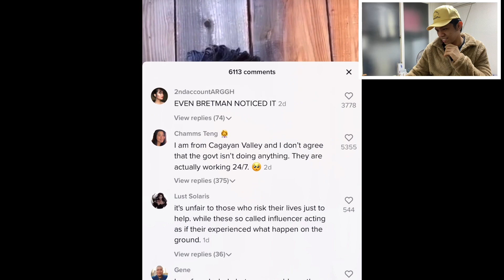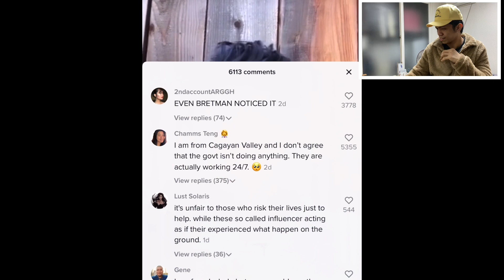TikTok Rambulan Umabot na sa Sukdulan | Na saan ang Pangulo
Pinoy kapwa Pinoy ang nagkakabitawan ng mga maaanghang na salita gamit ang Social Media ..
Ano ang masasabi nyo tungkol dito
Comment nyo sa ibaba